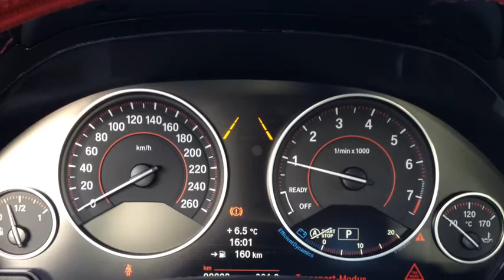BMW 4 er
Der 4er BMW